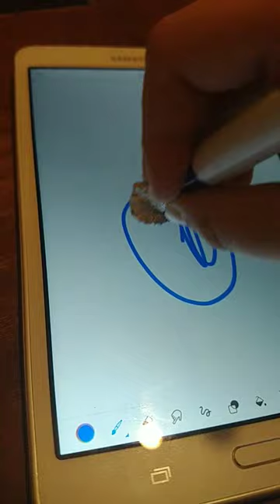how to make a apple pen no cap(marker foil wrap it around and done 🖊🍎)